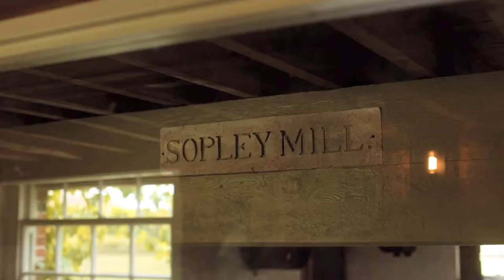Wedding Magician Hampshire - Sopley Mill: Roger Lapin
Wedding Magician Roger Lapin performing at the Wedding of Claire and Lee at the stunning Sopley Mill near Christchurch on the Hampshire / Dorset border.

If you are looking for Sopley Mill Reviews - then what better way to show the venue than with video, photos and happy faces.
If I was getting married again I would book Sopley mill as my wedding venue!

If you are looking for Wedding Reception Entertainment  and have not considered a wedding magician, watch this video!
This video shows what your wedding reception would look like with a wedding magician performing close up magic to all your guests whilst you are having your photos taken or talking with other guests.

Performing during the photos or wedding breakfast Roger will mingle with all your guests showing them amazing magical feats with items such as playing cards, coins, elastic bands, envelopes, fruit and even their mind.

A Magician has to be one of the most fun wedding reception entertainment ideas out there, who else can guarantee they will interact and amaze every single one of your wedding guests.

As one of the few professional magicians in Hampshire Roger will guarantee you a relaxed and informal performance that will amaze and amuse every single one of your guests.
The Magic is not just for weddings though. If you are planning a milestone birthday, 30th, 40th or 50th Roger will bring something special to your party that will leave your guests talking about it for weeks.
So if you are looking for wedding entertainment ideas a Close up Magician is the perfect choice. Based in the New Forest in Hampshire Roger is available to hire for any event across the south of the UK and is only a stones through from the Isle of Wight.  If you are looking for Magician Hire in Bournemouth, Christchurch or Dorset - Roger is very local.
If you are wondering how much does a wedding magician cost, or are looking for wedding magician prices, then please contact Roger for your personalised quote.

Wedding Entertainment at its best – Hampshire Wedding Magician – Roger Lapin

All footage filmed at Sopley Mill Wedding Venue in Dorset

Sopley Mill postcode: BH23 7AU

There is a bit of confusion about wether Sopley Mill is actually in Dorse or Hampshire, Bournemouth and Poole used to be in Hampshire up until 1974 when a government ruling extended the border.

Either way if you are looking for a unique wedding venue in Hampshire or Dorset, Sopley Mill will give you an exclusive use of the mill away from everything, with amazing grounds and a river right outside - it is the perfect wedding venue.

for the video edit.

Lawes Wedding Photography for the Thumbnail photo.

If you are looking for hotels near Sopley mill, you are not very far from Christchurch or Bournemouth the closest being the Premier Inn in Christchurch - or if you want a sea view The Ocean View Hotel or the Captains Club Hotel is on the river just south of sopley mill

00:00 Start
00:10 Wedding Magician Hampshire
00:45 Wedding Magic outside